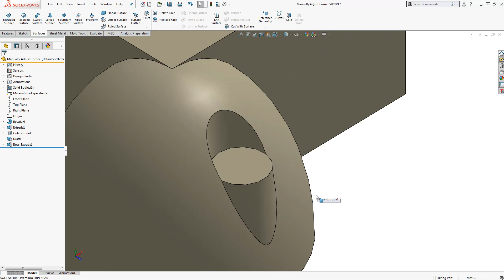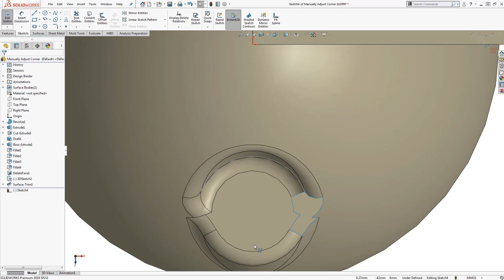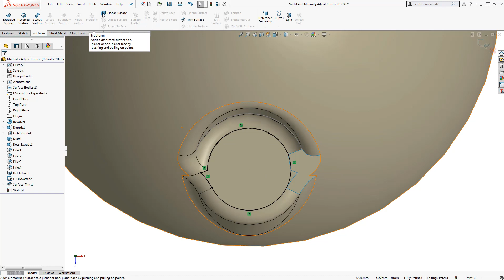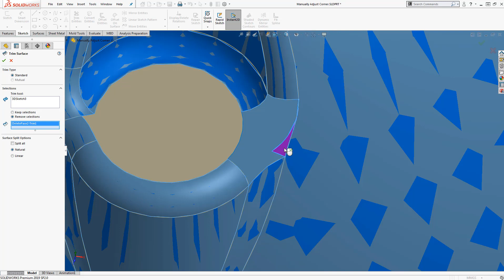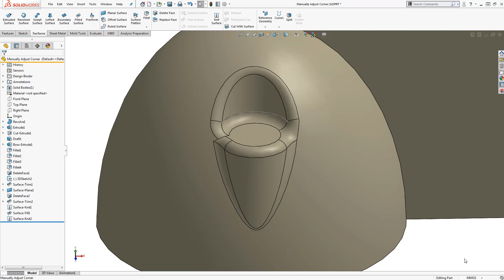Blends in SOLIDWORKS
Learn how to create blends to replace complex fillets and tackle tricky corners. Fill Surface command is used to replace multiple fillets with a smooth surface patch.